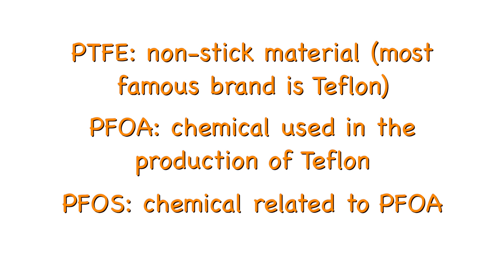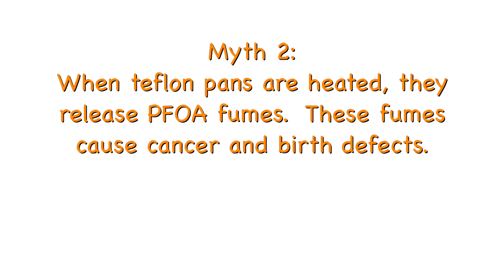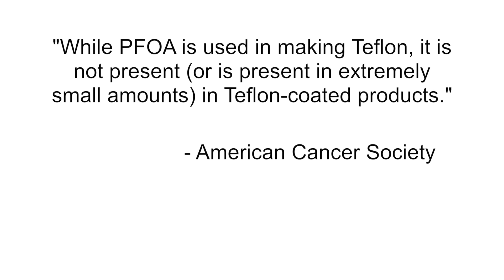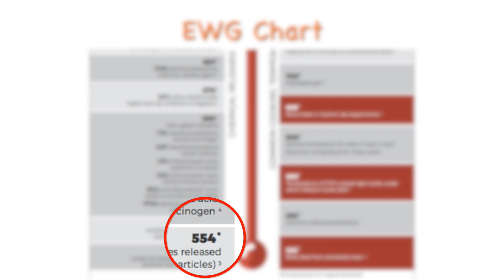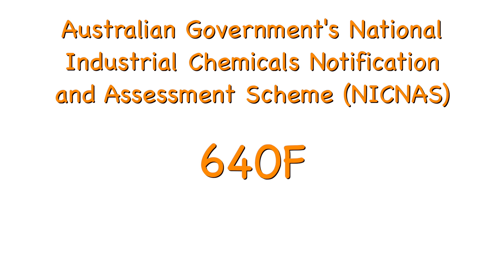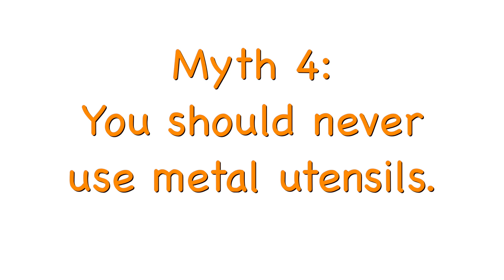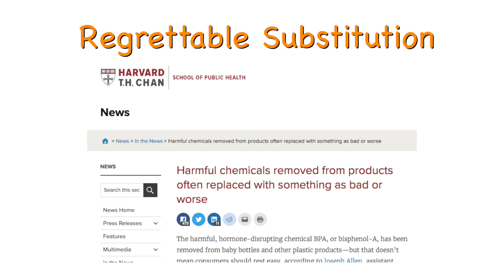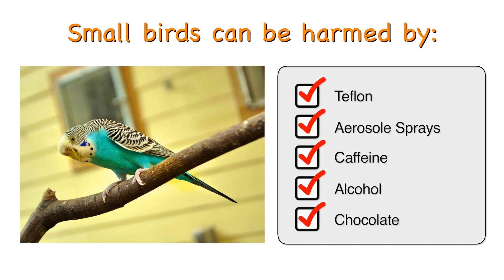How Dangerous are Teflon Pans? (Cookware Therapy Ep. 3)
Edlund Tongs